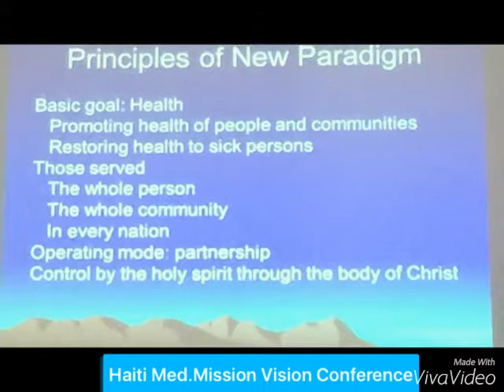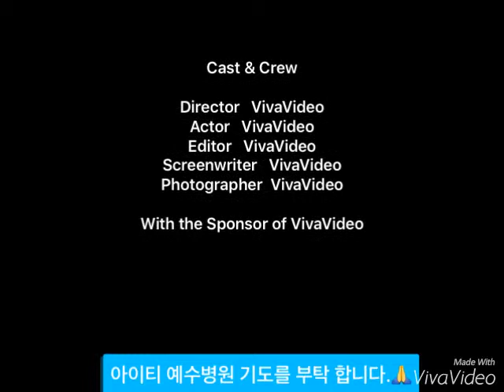Haiti Medical Mission Vision Conference in Sep.2015